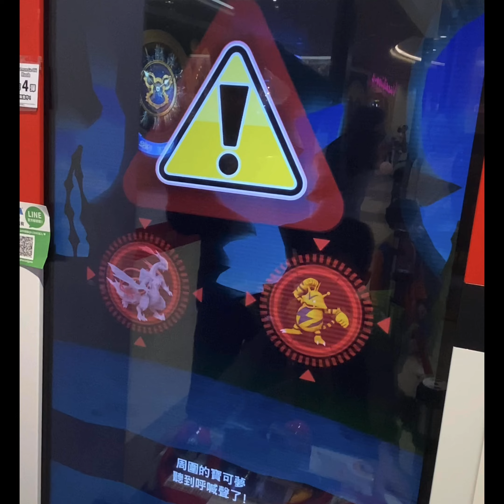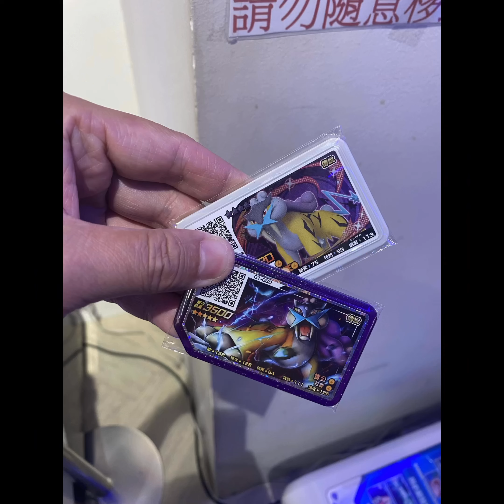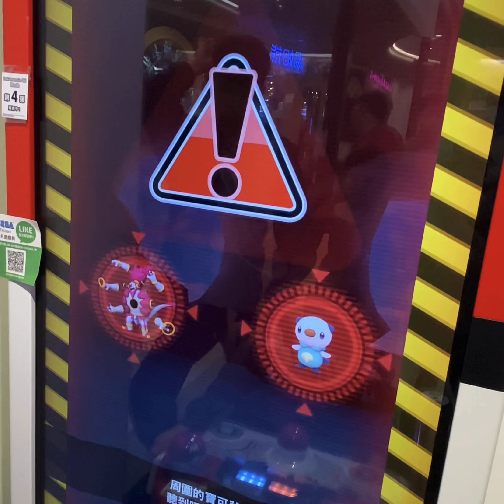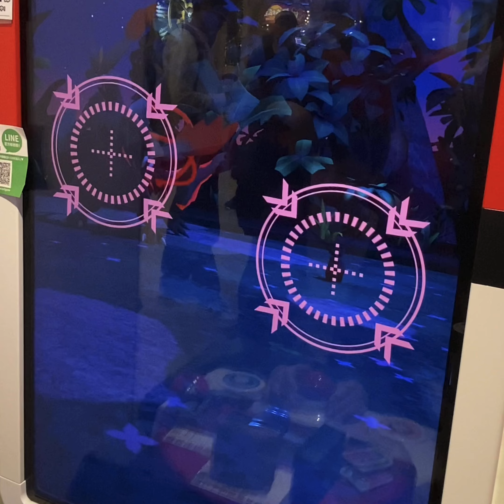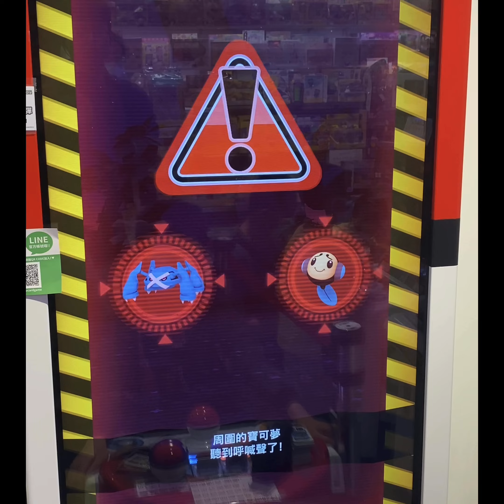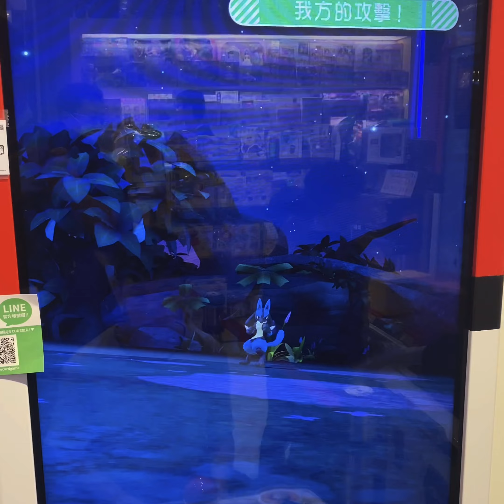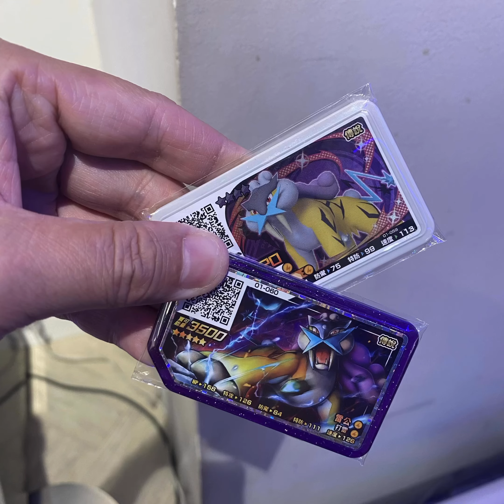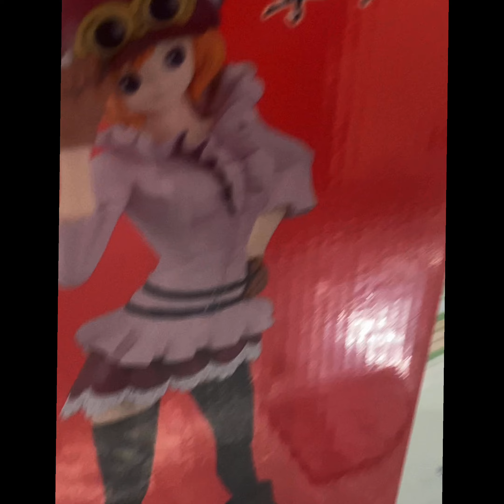《Pokémon Ga-Olé Rush4彈》 #18 Rush5彈猜拳活動開跑，百貨二支打到變四支五星能補獲哪張呢，一番賞又抽中公仔了🤩寶可夢機台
Rush5彈猜拳活動開跑了，請猜我們rush5彈會首先補獲的五星是？假日帶雙寶去百貨排打gaole,能補獲的五星是？最後海賊一番賞還二抽中公仔❤️
😻夢回一彈，拿出雷公兄弟，沒想到盡然還是老毛病😹

⭐️猜拳活動： 1.不能重複猜，發現會取消資格
                           2.不能更改！（下好離手)

⭐️影片打到的五星由粉專抽出

⭐️一番賞放在影片尾❤️